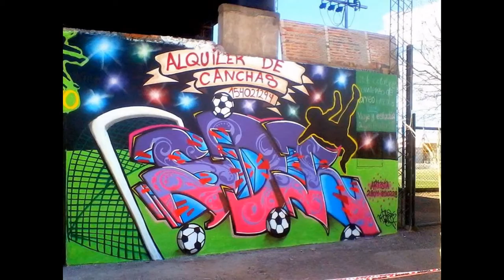Copia de graffitis